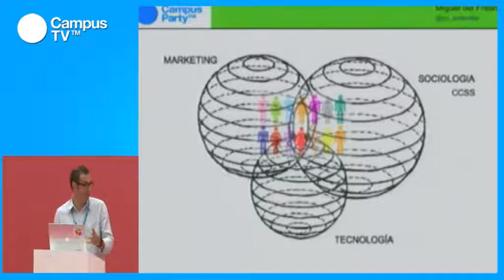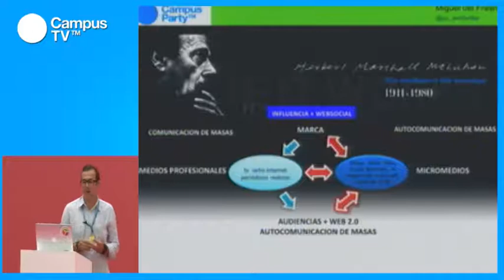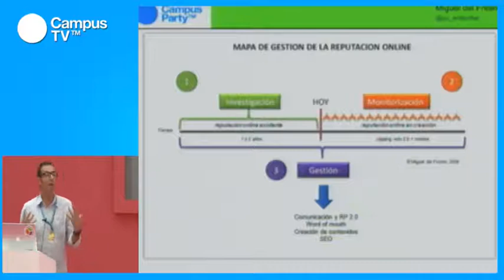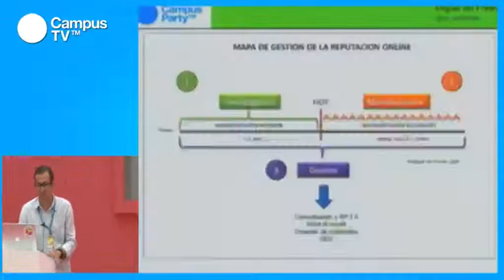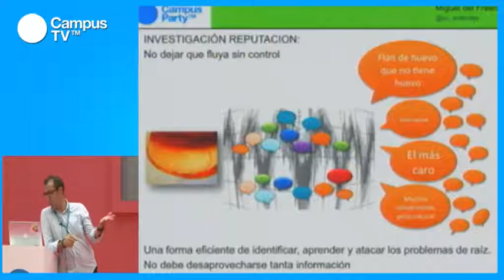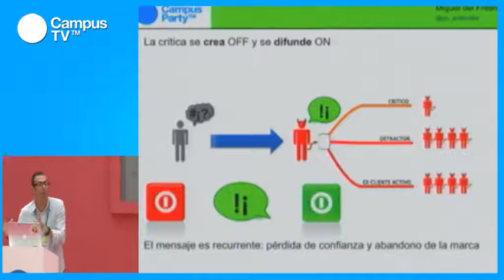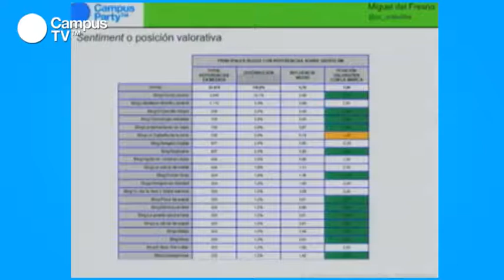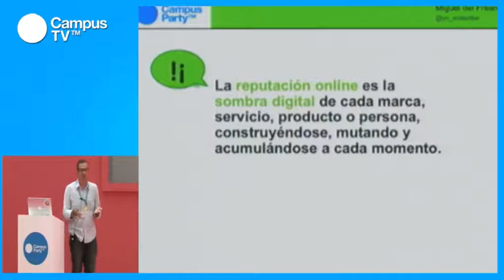CPES15 - ¿Qué se dice de ti en la web?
¿Has probado a hacer una búsqueda sobre ti en Internet? Si la respuesta es afirmativa, te habrás dado cuenta de la cantidad de información que está disponible para el resto del mundo, incluyendo a tus amigos pero también a tus profesores y tus posibles jefes.

Ponente: Miguel del Fresno, Director QUOR 2.0, agencia dedicada a la investigación Reputación Online, Word of Mouth y PR 2.0. También ejerce como docente en la UNED, la Universidad Camilo José Cela y el IED.